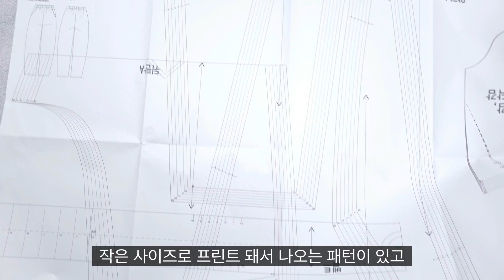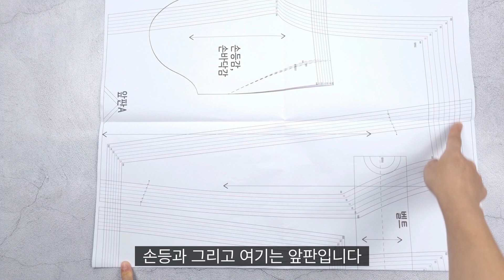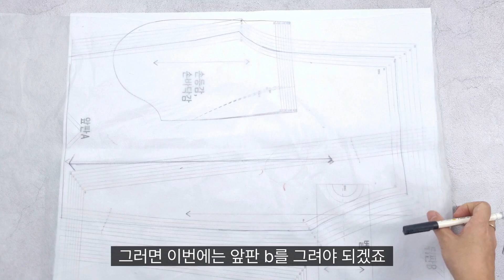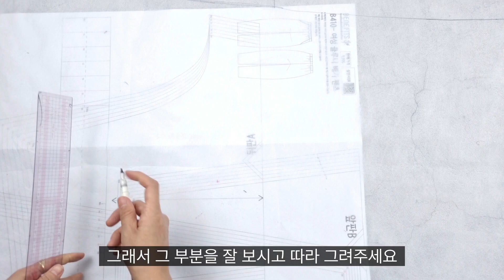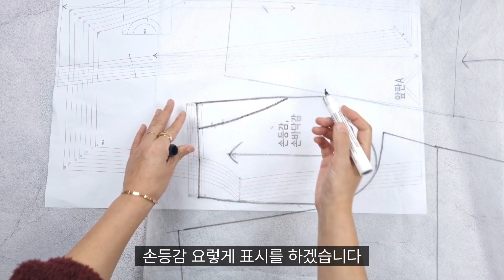새털처럼 가벼운 줄누비원단 강추합니다! 배기팬츠 만들기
안녕하세요! 오랜만에 인사드립니다^^
잘지내고 계셨나요. 오랜만에 목소리가 나오게 영상을 찍었더니 많이 어색하네요ㅎㅎ

이제 자주 만나뵙도록 하겠습니다!

이번 영상에서는 줄누비원단으로 바지를 만들었어요.

00:00 클루니 배기 팬츠 착샷
00:28 초보자를 위한 패턴 설명
00:48 패턴 그리기
05:24 원단 소개 및 원단 자르기
08:06 주머니 재봉하기
10:16 팬츠 앞판, 뒤판 재봉하기
12:42 밑단과 허리밴드 달기
19:00 착샷

원단 : 2온스오드레안감 줄누비, 모카베이지 3마 (네이버밴드 '다온')

재봉틀 : 브라더 S-7300A
오버록 : EX시리우스5200-4D